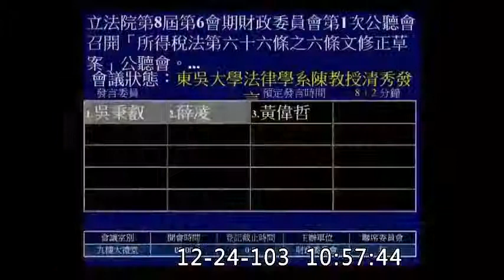所得稅法 66-6 修正草案公聽會-15-東吳法律 陳清秀 教授_jx23585858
立法院
財政委員會

東吳大學 法律系 陳清秀 教授